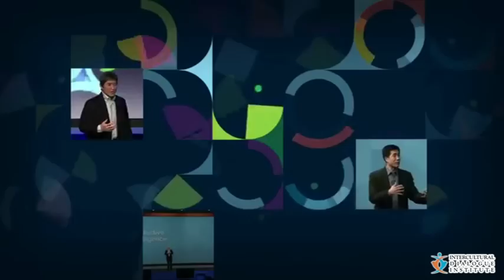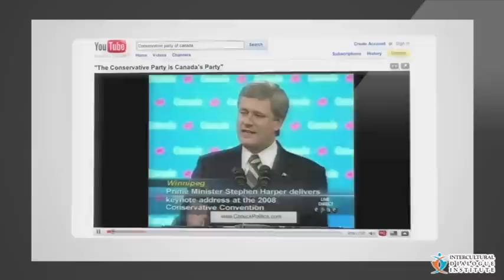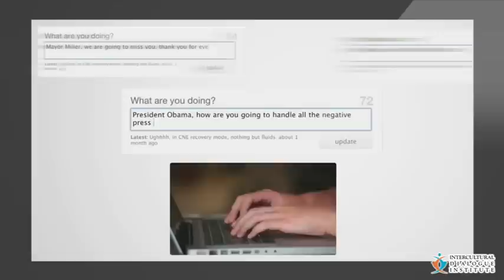The Role of Media in a Multicultural Public Sphere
Democracy is an ever-evolving dynamic project and it is our collective responsibility to further improve our democracy, political engagement and civic participation. We imagine the future in which there are more egalitarian, humanist, free-spirited, democratic, diverse, and authentic voices in Canadian media; where idealist media professionals and citizen journalists drive positive change; where visionary governmental leaders implement social innovation; where a new spirit of community and collaboration thrive.

The core competencies for advancing world-class social innovations in the areas of public policy, governance and democracy are present in Canada today. Building on our strengths, we can have a 21st century approach to democratic governance and public consultation enabled by advance media capabilities.  Media have a crucial role in creating innovative democratic platforms that give voice to all citizens in a world becoming increasingly polarized. These platforms create safe and fair public spaces, foster authentic conversations, and provide citizens dialogue opportunity with decision makers. In this role, media is more responsive and open to diverse opinions; more compassionate about the rights of all minorities and more constructive in initiating dialogues among different segments of society; more accessible to the public; more emphatic in understanding the concerns of people of various religions, cultures, traditions and worldviews.

This is the big picture of passionate citizen engagement and democracy in the 21st century and this can only be achieved through a healthy and sustained conversation between media and diverse communities in today's multicultural public sphere.